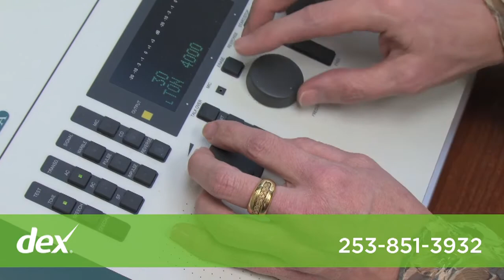Harbor Audiology & Hearing Services, Inc.